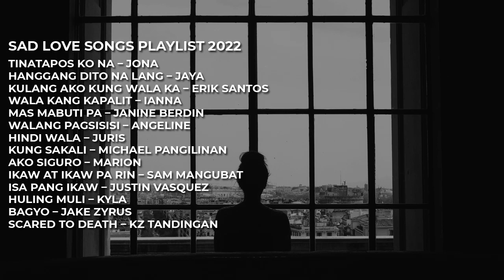Sad Love Songs Playlist 2022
00:00 – 03:57 - Tinatapos Ko Na – Jona
03:58 – 07:58 - Hanggang Ditto Na Lang – Jaya
07:59 – 12:34 - Kulang Ako Kung Wala Ka – Erik Santos
12:35 – 16:34 - Wala Kang Kapalit – Ianna
16:35 – 21:24 - Mas Mabuti Pa – Janine Berdin
21:25 – 26:40 - Walang Pagsisisi – Angeline
26:41 – 30:53 - Hindi Wala – Juris
30:54 – 35:04 - Kung Sakali – Michael Pangilinan
35:05 – 39:26 - Ako Siguro – Marion
39:27 – 43:37 - Ikaw At Ikaw – Sam Mangubat
43:38 – 47:59 - Isa Pang Ikaw – Justin Vasquez
48:00 – 51:33 - Huling Muli – Kyle
51:34 – 55:32 - Bagyo – Jake Zyrus
55:33 – 59:25 - Scared To Death – KZ Tandingan